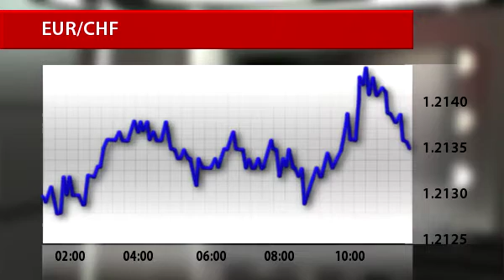Switzerland facing deflation